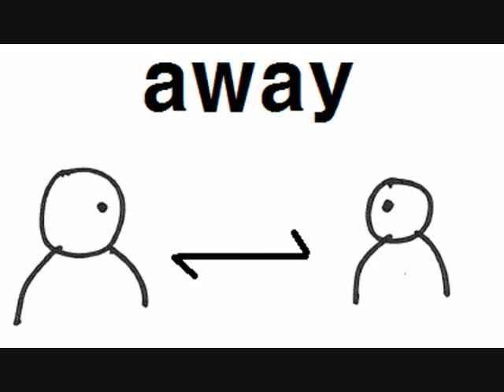away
Mutitionary Quiz 영상을 보고 단어 뜻을 알아 맞춰보세요. 한국 학생들의 타이포셔너리 작품에 영어교사 장서영 선생님께서 자원봉사로 소리 파일을 녹음해 주셨습니다. 편집: 천호중학교 송형호